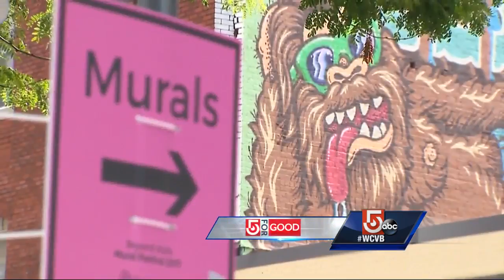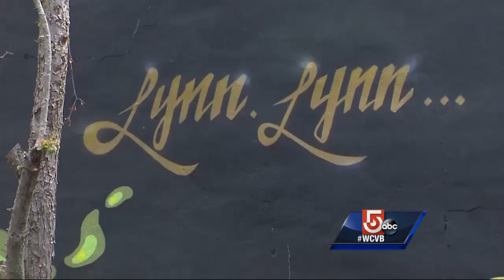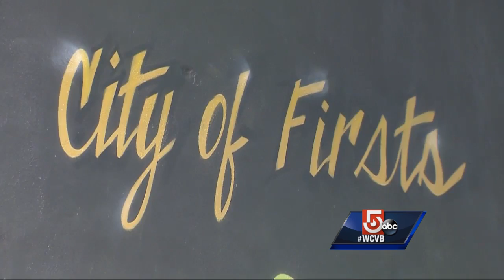Public art initiative helps to transform downtown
A large scale art initiative is helping to transform Lynn. It’s thanks to the vision of a north shore man who recognized promise in the city.